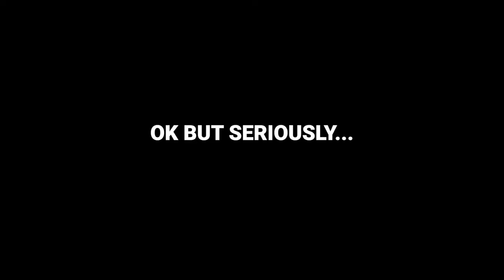Types Of Church Mask Wearers » natelovesjen » CHURCH SHORT 005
Be sure to leave a comment letting us know who you are :)

1. Primary Camera - Canon EOS R

2. Secondary Camera - Canon m50

3. Primary Lens - Canon 17 - 40

4. Secondary Lens - Canon 50mm 1.8

Photo Editing App - VSCO